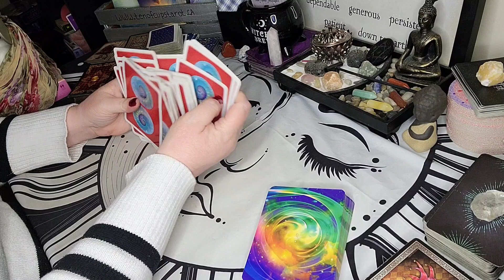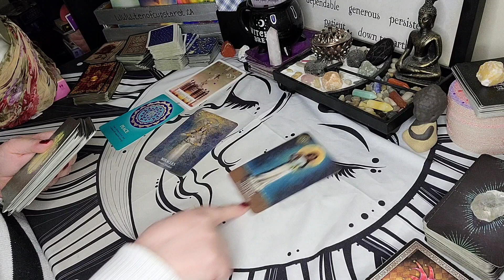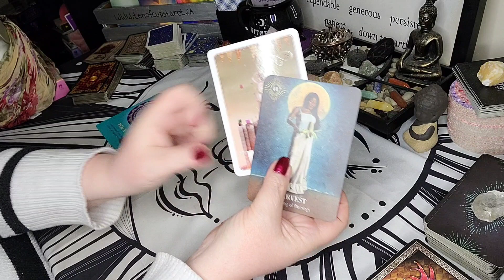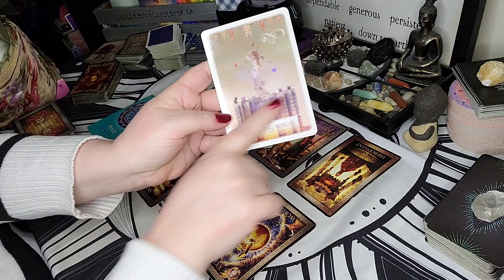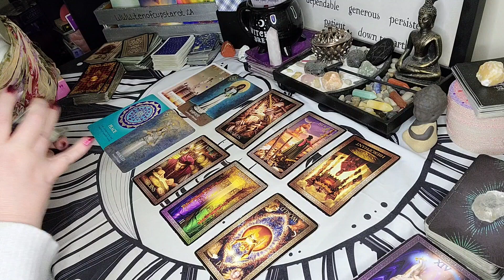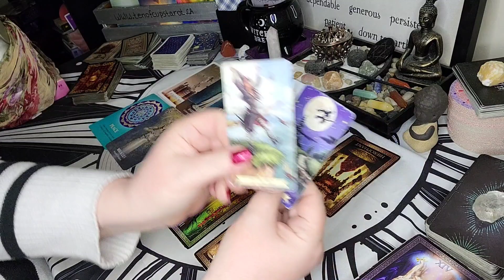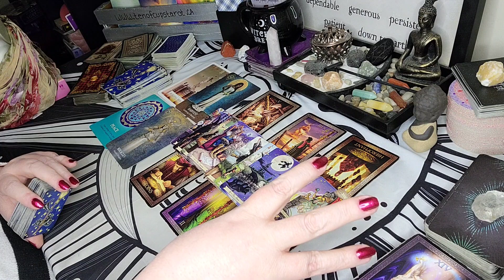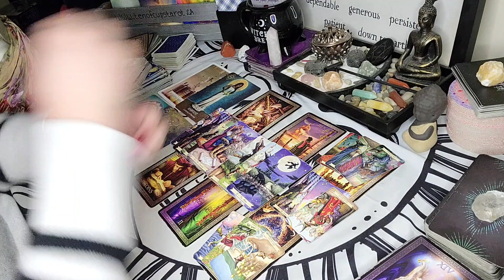All Signs Tarot - Turning Your Pain Into Triumph | February 26 Tarot Reading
Sun/Moon/Rising/Venus/Jupiter
This means: